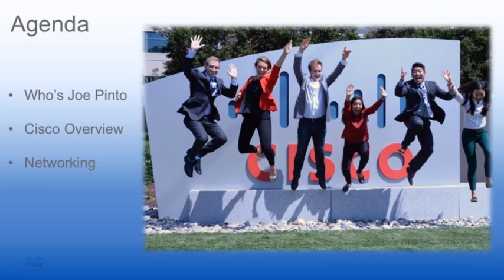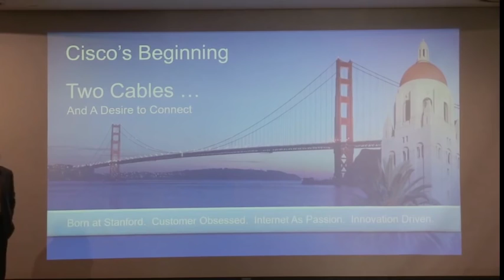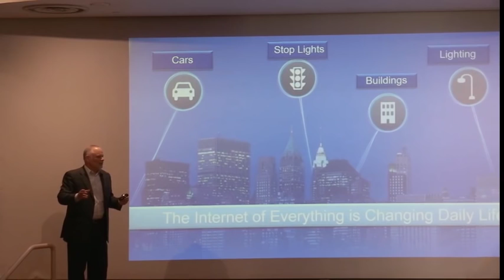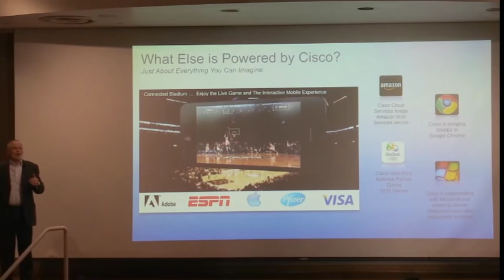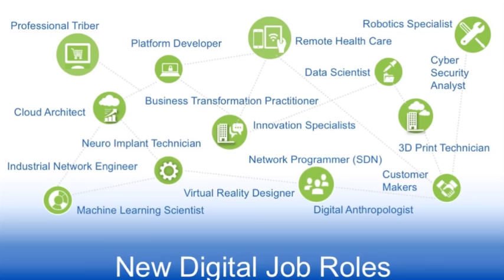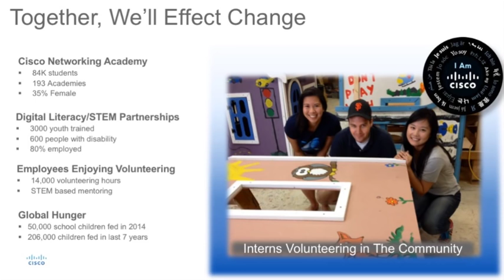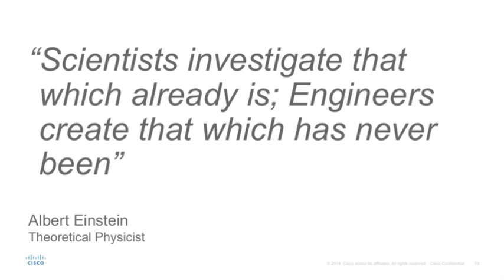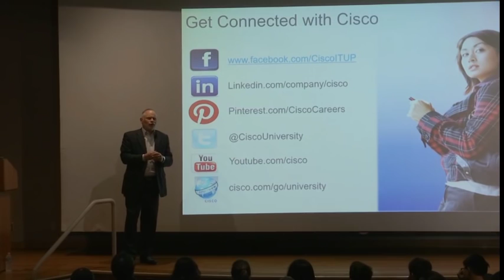Rocking Your Future Tech Career - Cisco Systems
Cisco Technical Services Senior Vice President Joe Pinto talks about the scope of Cisco's product line and current career opportunities at the company. This is the first fall 2016 Silicon Valley Leaders Symposium. Additional information about the symposium is available (copy link to your browser).